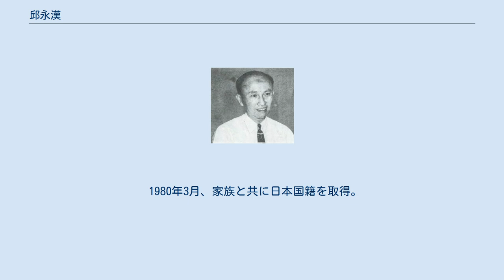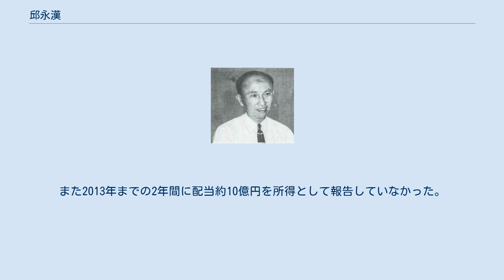邱永漢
邱 永漢（きゅう えいかん、1924年3月28日 - 2012年5月16日）は、日本および台湾の実業家、作家、経済評論家、経営コンサルタント。
株式会社邱永漢事務所代表取締役。
旧本名は邱炳南、帰化後の本名は丘永漢。
初期の筆名は邱炳南および丘青台。
株の名人で「金儲けの神様」と呼ばれた。
 当時まだ金銭について語るのを賤視していた日本の社会風潮に抗して、みずからの経験に基づき『金銭読本』『投資家読本』など蓄財に関する実用的評論を発表した。
1960年頃には200万円の元手で株を始めて1年で5000万円に増やしたこともある。
しかし作家としての邱は、小林秀雄ら文壇の芸術至上主義者からは徹底して白眼視された。
 1971年には、ニクソンショックによる台湾の政情変化を受けて国民党と和解。
台湾政府に乞われ、経済建設を支援すべく台湾に帰って国家事業を指導。
このため一部の人々から「カネ欲しさに国民党に魂を売った」と非難された。
台北に残る邱永漢ビルはこの時期に建てたものである。
やがて事業不振のため日本に再移住。
第一次石油危機では大損害を蒙り、胃を患い入院したことがある。
 1980年3月、家族と共に日本国籍を取得。
その直後に参議院全国区選挙に無所属で立候補したが15万票しか取れず下位落選。
 1993年11月4日、台北から香港(当時は啓徳空港）まで乗っていた中華航空のジャンボ機が空港の滑走路をオーバーランし海に突入する事故を起こすも、生還（ちなみにこの事故は全員が生還している）。
 1998年の香港返還を目前に、香港に移住。
のち中国に移り、雲南省でコーヒー栽培事業を営んでいた。
 実業家としてはドライクリーニング業・砂利採取業・ビル経営・毛生え薬の販売などを手掛けた。
東京には邱経営の中国語教室も存在した。
日本におけるビジネスホテル経営の元祖でもあった。
また中国ではコーヒー栽培事業のほか、建設機械販売、高級アパートメント経営、パン製造販売、レストラン経営、漢方化粧品・漢方サプリメント販売、人材派遣業などの事業を営んでいた。
 大の食通としても有名。
若い頃から糖尿病を患っており、病気との付き合い方を巡る文章も多い。
 夫人の潘苑蘭は広東生まれの中国人で料理研究家。
実の姉の臼田素娥も料理研究家。
素娥の娘の臼田幸世も料理研究家でNHKの「きょうの料理」などテレビの料理番組に出演。
素娥の夫の臼田金太郎は元オリンピックボクシング日本代表選手で元プロボクシング日本王者。
長女の邱世嬪（きゅう さいぱん、1952年12月21日 - ）は占星術研究家でエッセイスト。
長男の邱世悦は不動産会社を経営、次男の邱世原（きゅう せいげん、1957年1月8日 - 2006年4月8日）はビデオアーティストとして著名。
 2015年4月、遺族3人が東京国税局から遺産20数億円の申告漏れを指摘された。
また2013年までの2年間に配当約10億円を所得として報告していなかった。